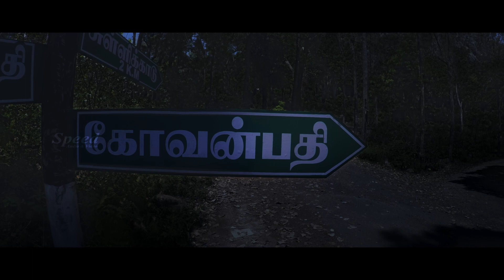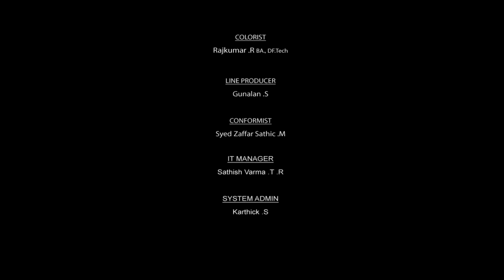Kannada Dubbed Entertainment Thriller Full Movie Adavi